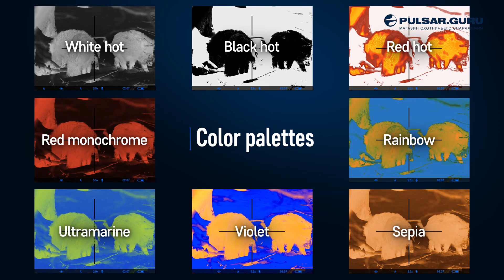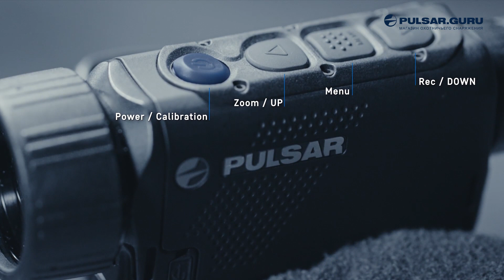Тепловизор PULSAR AXION обзор новинки 2019 года на русском языке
Обзор возможностей , нового тепловизионного монокуляра Pulsar Axion (Пульсар Аксион) на русском языке.

Покупайте приборы Pulsar и Yukon только у официальных дилеров ! Мошенники предлагают дешевле, но это подделка и обман! Не попадитесь на удочку не добросовестных продавцов! В ПУЛЬСАР ГУРУ только официальные приборы с настоящей гарантией.